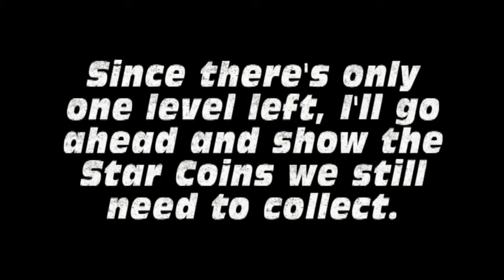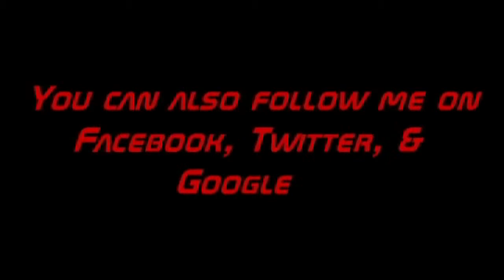Lets Play New Super Mario Bros. Wii (Co-op) Ep. 24: Dont Text Near a Volcano